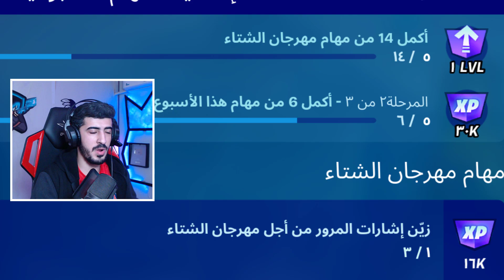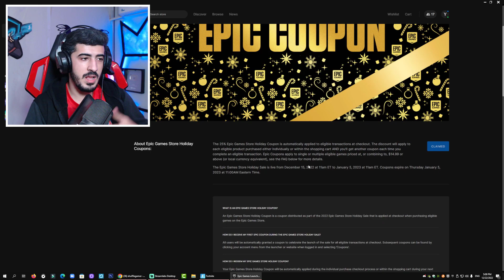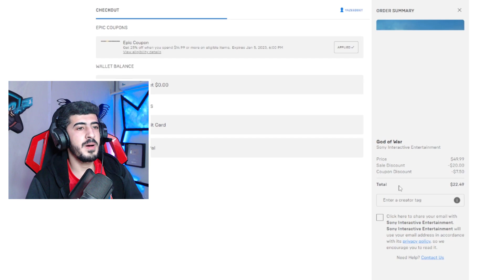شكرا فورتنايت !! 😱😮 ( افضل طريقة لل 1000 فيبوكس ) Fortnite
شكرآ على المشآهدةَ ❤
لاتنسون اللأيگ ❤
لاتنسون الأشتراگ ❤

اذا حاب تدعم القناة استخدم كود الشوب  " YZYDD "
Epicpartner

🔷 Legends Esports 🔷

كل شي يجب معرفته عن الشابتر 4
انت مؤهل للفيبوكس ؟
فورت نايت فيبوكس مجانا
فيبوكس
افضل طريقة لل 1000 فيبوكس
شكرا فورتنايت